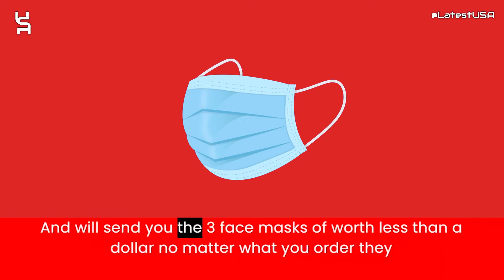Teronex Reviews | Scam Alert! TERONEX.COM | TERONEX.COM Review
Teronex.com reviews,
Teronex.com is fraud?,
Teronex.com scam or legit?
Teronex.com,
TERONEX.COM,
TERONEX.COM review,
TERONEX.COM scam,
TERONEX.COM Fake Website,
TERONEX.COM Fraud,
Is TERONEX.COM Scam?,
TERONEX.COM Review Scam found video proof,
TERONEX.COM REVIEWS,
TERONEX.COM WEBSITE REVIEW,
TERONEX.COM WEBSITE REVIEWS,
IS TERONEX.COM LEGIT,
latestusa,
Scam Websites